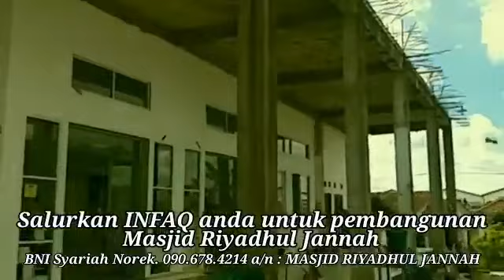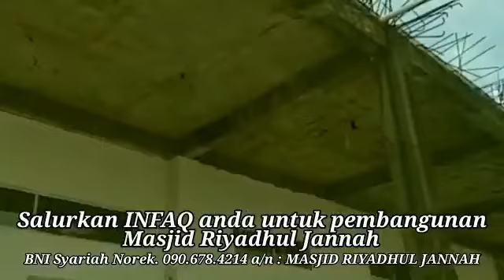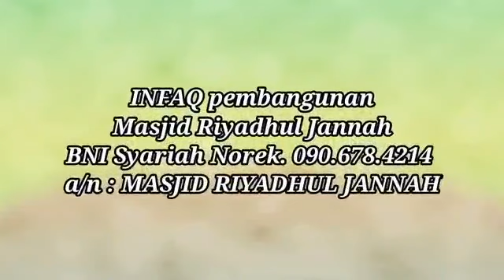Kajian Kitab : Tafsir Hadits Arba'in #5 - Ustadz Akhyar Rifqi, Lc, MA hafizhohullah